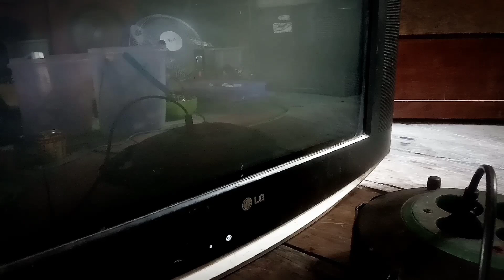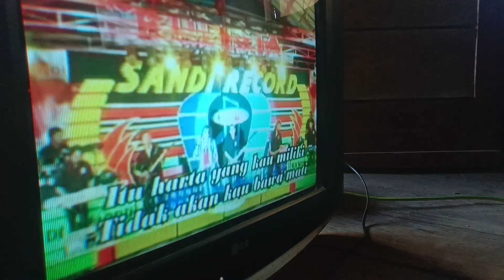servis tv lg protek vertikal dan tegangan RGB Drop